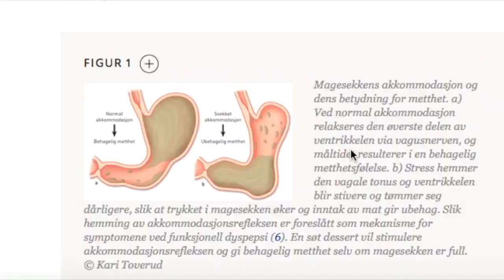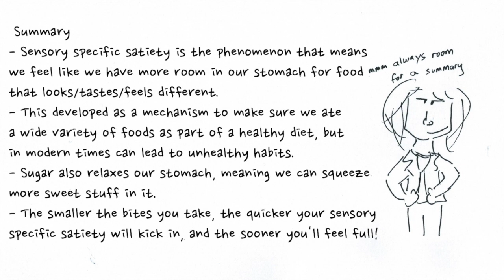This is why you always have room for dessert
As someone who eats a lot, I like to explain away why I eat a lot. So that’s what this is. Feat. a little bit of Norwegian, a lot of chocolate milk, and in depth discussions about oral cavities.

Created during the festive season, so happy holidays if you're watching around then!

References

Orange soda sip size article: (okay it's actually orangeade but I wanted to make that joke so sue me...)